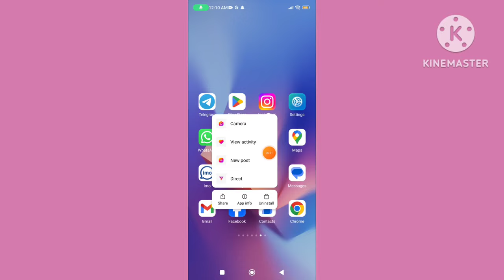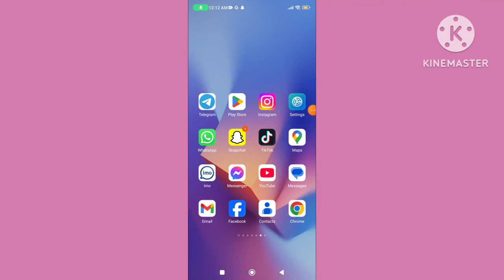How to Fix Instagram Account Status An Unexpected Error Occurred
Account status problem Instagram. Fix Instagram account status an unexpected error occurred problem solve.